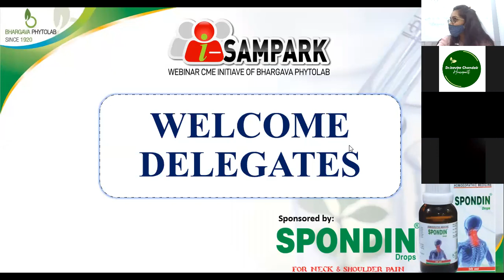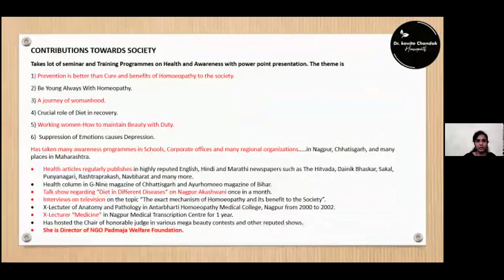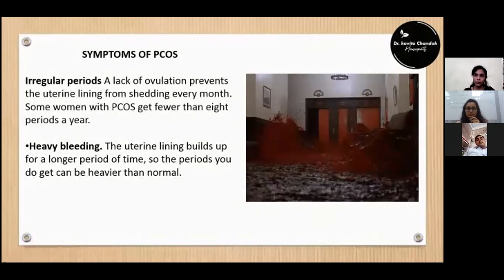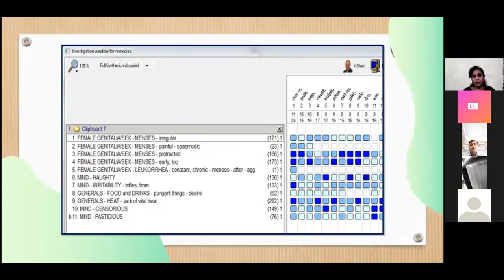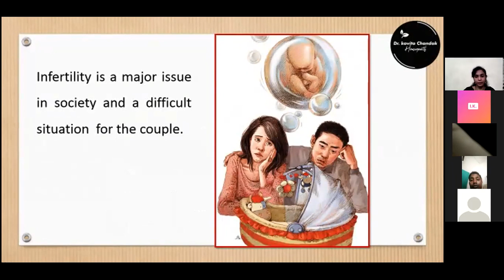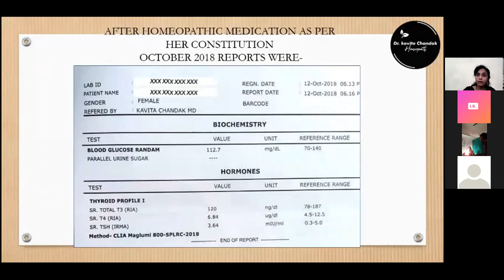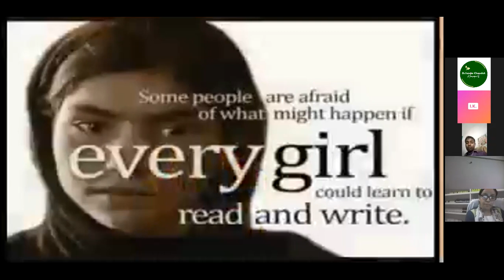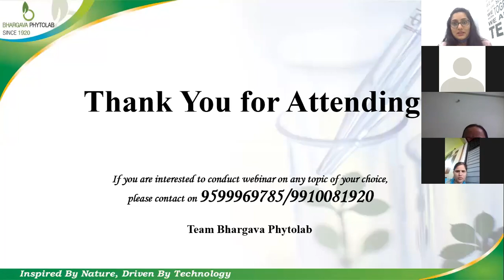PCOS: Alarm to Endocrinal Axis by Dr. Kavita Chandak